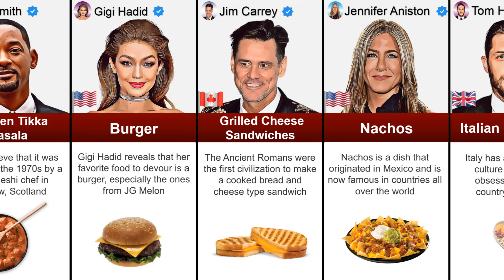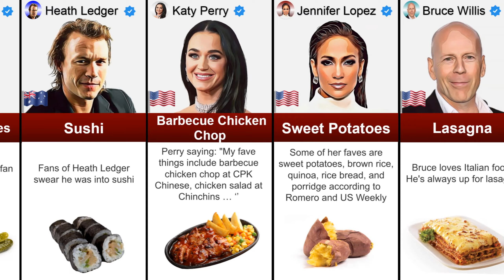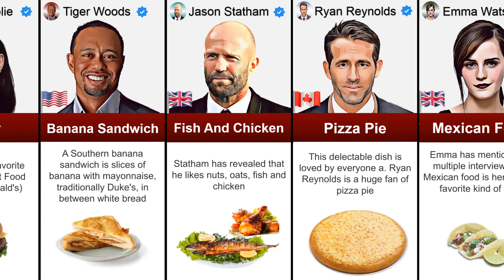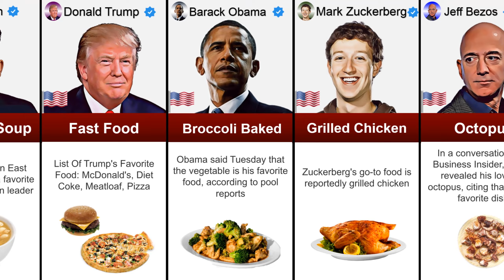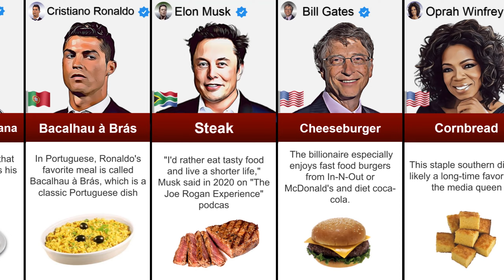What is the favorite food of famous people?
Oh food again!
Let's take a look at the favorite food of celebrities.
Data is based on Google research
project process
Data collection 20 hours
Animation time  15 hours
software use: PowerPoint, Adobe Photoshop , ...